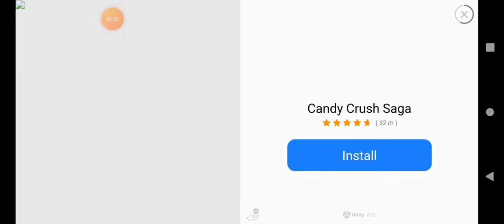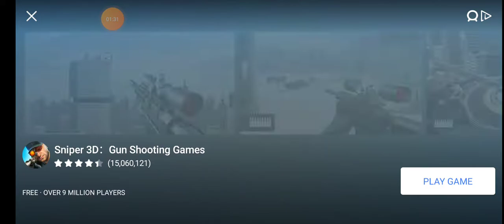Baseball Star ✨ Gameplay #1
Video is for educational purposes only.copyright Disclaimer Under Section 107 of the Copyright Act 1976, allowance is made for "fair use" for purposes such as criticism, comment, news reporting, teaching, scholarship, and research.